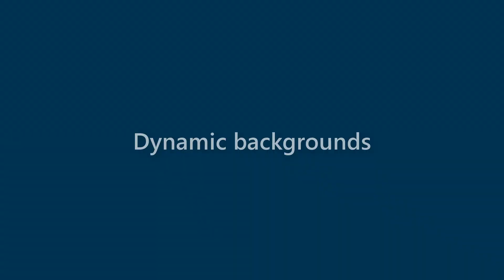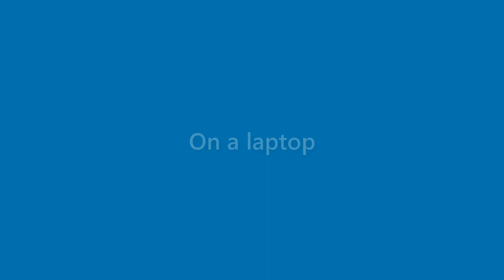Cayden Barry - appearance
Name Look - Cayden Barry - appearance. In this video we present "Cayden Barry" name look and feel in various scenarios.
This video will cover:
How does "Cayden Barry" look as a personal letterhead?
How does "Cayden Barry" look on a business card?
How does "Cayden Barry" look on a computer/laptop screen?
How does "Cayden Barry" look with different background colors?
How does "Cayden Barry" look with various fonts?